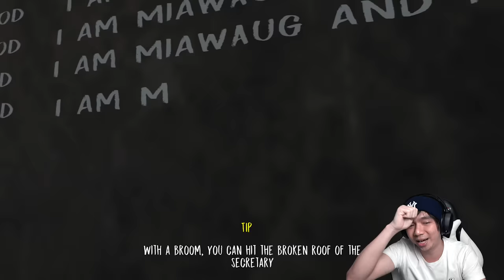Evil Nun Ingin Punya Anak - Evil Nun Indonesia (END)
Setelah sekalian lama berkelana di game Evil Nun akhirnya selesai juga, jadi game yang satu ini ada 3 ending yang pertama cari kunci dan keluar dari pintu utama, yang ke 2 lewat mobilnya Driving Nun, dan yang ke 3 ini pake Ballon yang super ribet dan susah, tapi ya selesai juga, makasih sudah menemani gw bermain game Evil Nun, kita bertemu lagi di game berikutnya hehehe

Makasih Supportnya

PAWW.

- AL'sic ft. Grant Genske - San Francisco [FSTU Release]
• Support AL'sic: